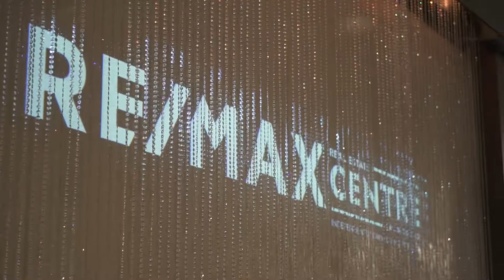SPECIAL EDITION VIDEO - Annual Christmas Party 2018